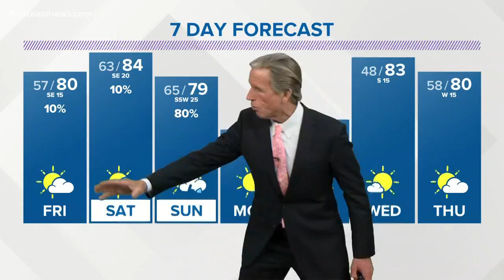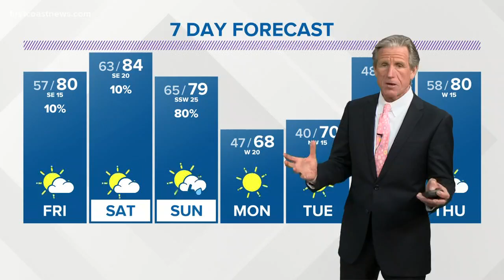Weather update: 5 p.m. on April 12, 2018